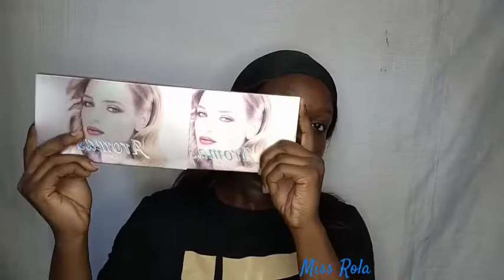Makeup tutorial:UCANBE AROMAS PALLETTE😍